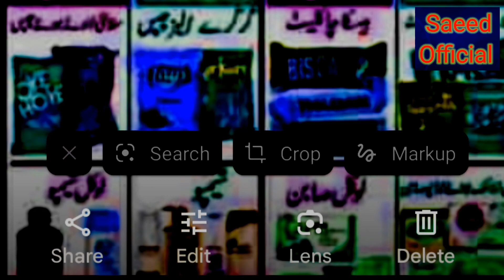فلسطین کے لٸے ہمیں کیا کرنا چاہٸے ؟ Saeed Official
فلسطین کیلے ہمیں کیا کرنا چاہے
Palisten kilia hame kia karna chahai
 فض فلسطین کی مدد کے لٸے ہمارے ساتھ تین  طریقیں ہیں
نمبر 1 جہاد
نمبر 2 امداد
نمبر 3 باٸکاٹ
جہاد تو اب ہمارے بس کی بات نہیں ہیں
امداد  تو مالدار لوگوں کا کام ہیں
اور باٸکاٹ ہم سب لازم اور ضروری ہں